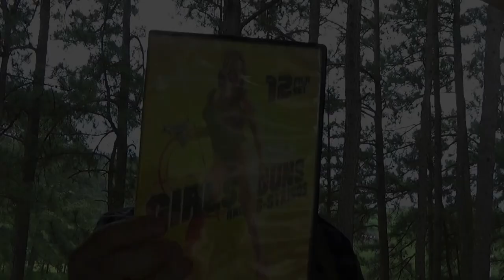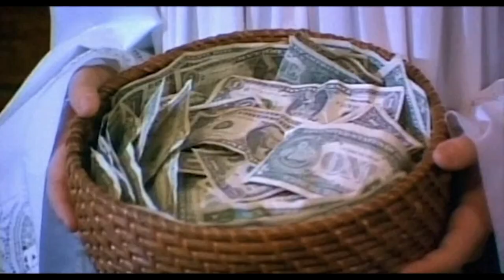Big Money Hustlas - Matt's Fun Time Bad Movie Show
What would a horrorcore group dressed as creepy clowns from Detroit be more suited for than a New York gangster movie.